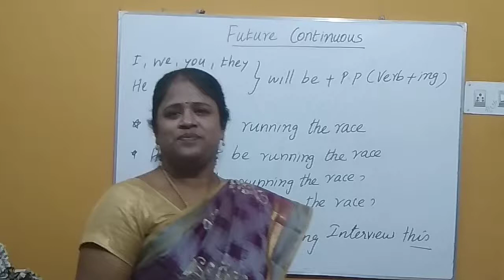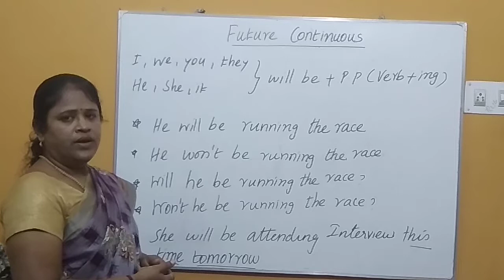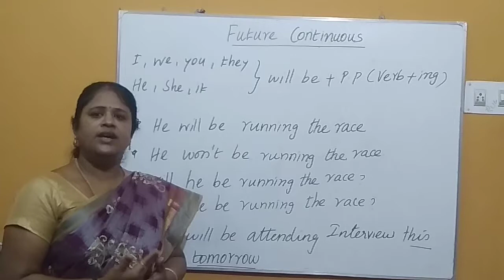Future Continuous # 23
The future continuous tense is used when an action is promised/thought to be going on at a specific time/context in the future.
 Structure:
Subject + shall/will + be + verb+ing . . . . . . . .
Example:
I shall be sleeping at around 6.00 AM tomorrow.
They will be playing at this time tomorrow.
She will be watching TV when I come home.
I will be working in the officeSi